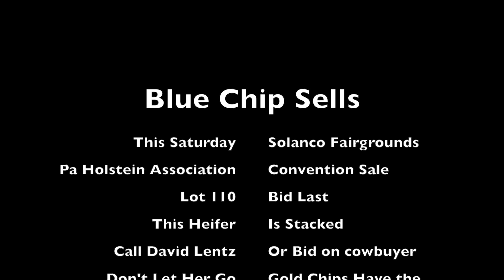Blue Chip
Lot 110 Pa Convention Sale